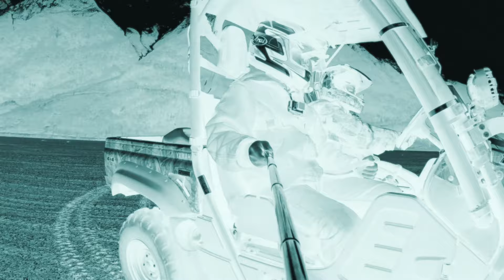GoPro Alaska- Knik Riding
a good old ride with the Rhino under the Knik River bridge arm.

enojy!